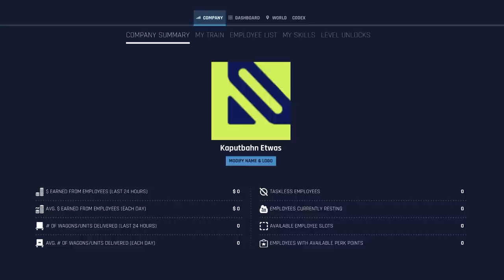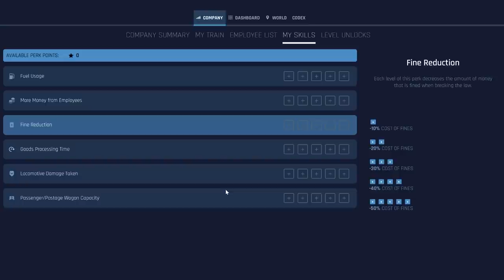Through the night | Train Life gameplay part 5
We're half way to our objective and traveling through the night to hopefully arrive in time to collect the full value of the contract. One refuel along the way and all should be well... then things take a turn for the unexpected. This is Train Life: A Railway Simulator, and it suddenly clicks where the possibilities for this game are.

(*) - Today's secret: I'm going to go with 5 people who understand the title in the thumb nail who don't have to look it up.